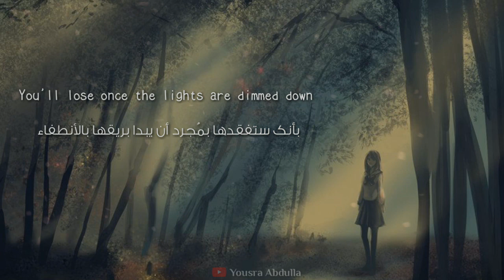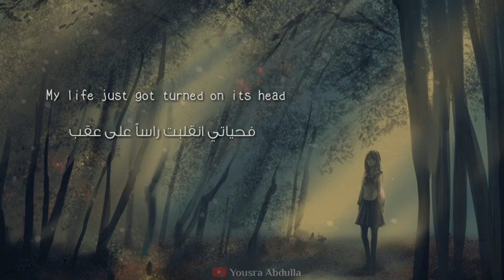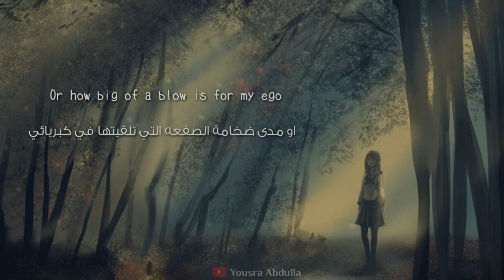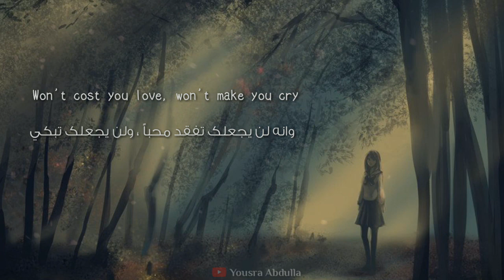Maria Mena - Growing Pains - مترجمة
Photo by : Unknown